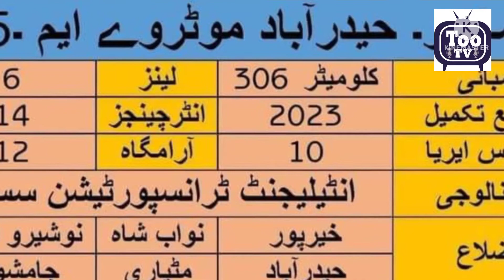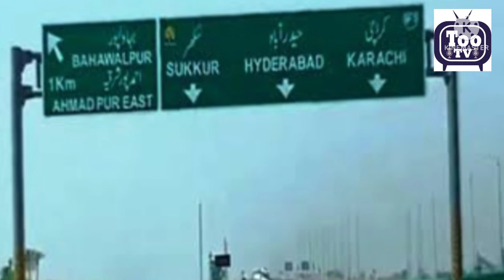Sukkur Hyderabad motorway ||Great move, big development || last approval in coming days || Too TV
# Cpac ||

# work on sukkar Hyderabad motorway going to start soon ||

Travel,V-logs
pakistantour
tourplanning,solotravel,photography,familytrip,safecountry,highways,motorway,bestroads,motorways,highway,expressway,expressways,

CPEC,economiccorridor,nawazsharifmotorway,road,roads,traffic,vehicles,driving,interchange,karakoram,cars,drone,
mingora,

swat mingora,mardan,babuzai,rashakai,peshawar,islamabad,kalam,kumrat,bahrain,malamjaba,river,daryaeswat